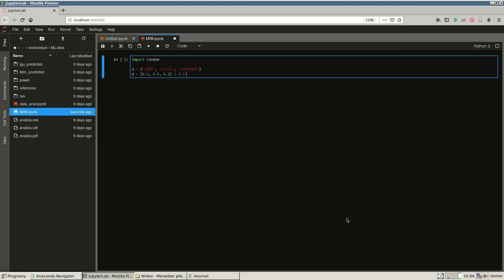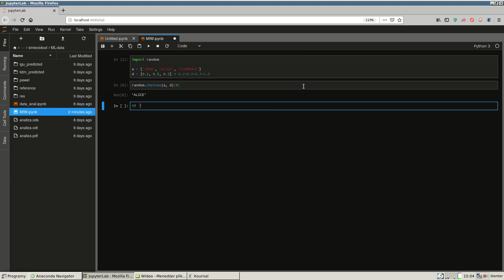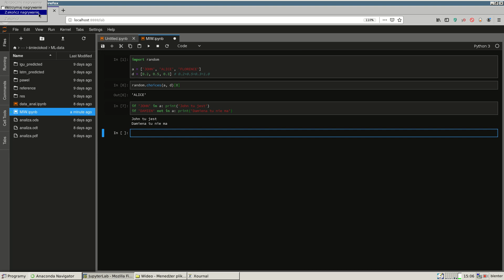MIW[003] Łańcuchy Markowa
Kilka podstawowych koncepcji